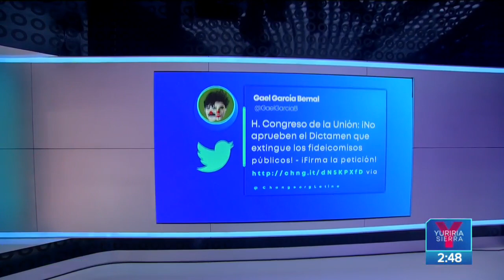Gael García y Diego Luna rechazan extinción de fideicomisos | Noticias con Yuriria Sierra